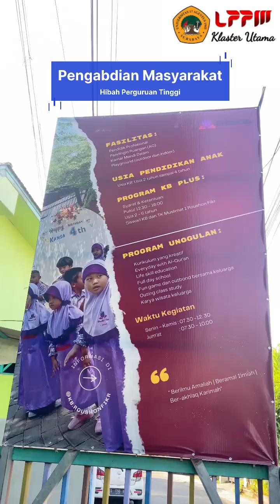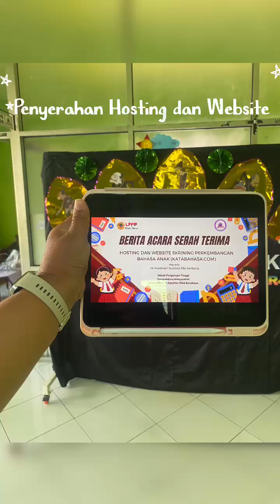IMPLEMENTASI “KATA BAHASA ANAK” sebagai Skrining Perkembangan Bahasa Anak Usia Dini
Implementasi Sistem Skrining Perkembangan Bahasa Anak yang dilaksanakan pada salah satu lembaga pendidikan yang menjadi mitra kami yaitu KB Roushon Fikr Jombang Jawa Timur. Kegiatan pengabdian ini merupakan bagian dari Hibah PT Pengabdian tahun 2024 yang diselenggarakan oleh LPPM UNTAG Surabaya
Ketua : Dr Isrida Yul Arifiana., M.Psi., Psikolog
Anggota : Yusrida Muflihah., M.KOM